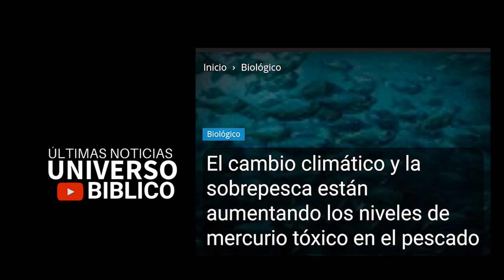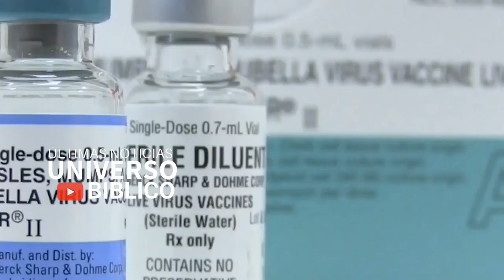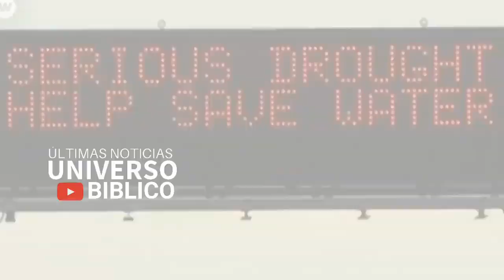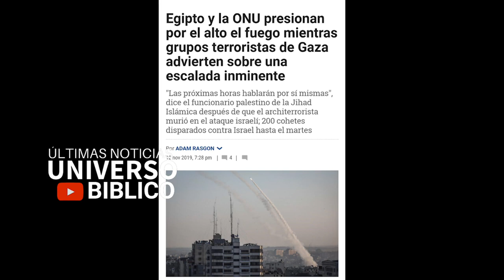BOLLETTINO PRE APOCALITTICO DEL 13 Nov 2019. ISRAEL ATTACK. INCREDIBLE SUCCESSES.BLUE BEAM